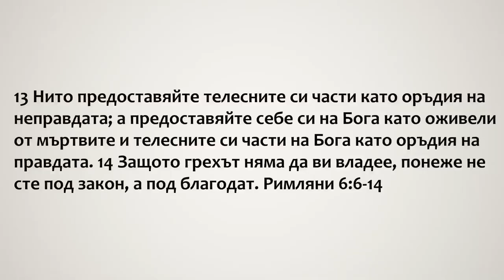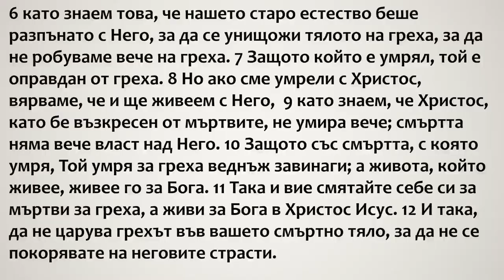2 Истинският християнин!